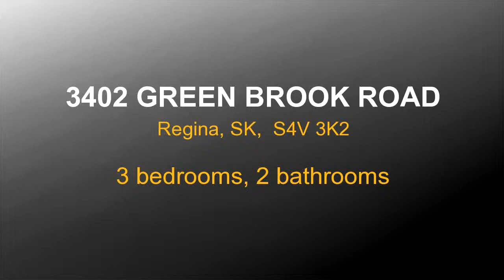Property for sale - 3402 GREEN BROOK ROAD, Regina, SK, S4V 3K2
Welcome to 3402 Green Brook Road! This beautiful 1694 sq. ft. InS Homes built 3 bedroom bungalow exhibits outstanding workmanship and 9 ceilings. The kitchen offers beautiful custom walnut cabinets with soft close drawers, coffee granite countertops and ceramic tile flooring. Hand-scraped oak hardwood flooring and a cozy gas fireplace with media hook-up in the living room provide a great space to entertain or relax. Both main level bathrooms feature the comfort of in-floor heating. Quality and craftsmanship is second to none with solid wood doors, trim and 5 1/2 baseboards throughout. The master bedroom offers a walk-in closet, ensuite with a jet tub, separate shower and granite countertop. The second bedroom is nicely sized and the third bedroom offers hardwood flooring and would make an ideal office/den. The attached 26 x28 double garage offers roughed in in-floor heat and a 12 ceiling. The basement is open for development with perimeter walls finished with drywall and first coat of paint. A garden door off the dining area leads to a no maintenance deck with white powder coated railing with 22 linear feet of 6 foot frosted privacy panels. Many more extras! Stucco and deck to be completed as soon as possible.  This home is eligible for New home warranty and GST is included in the purchase price. Taxes are not yet assessed.

Bedrooms: 3
Bathrooms: 2 bathrooms
Square Feet: 1694
Price: $529,900

09/05/2015 12:31:01 pm

Last modified: